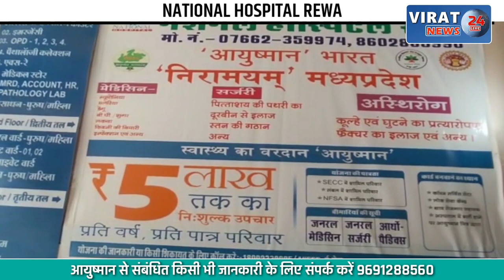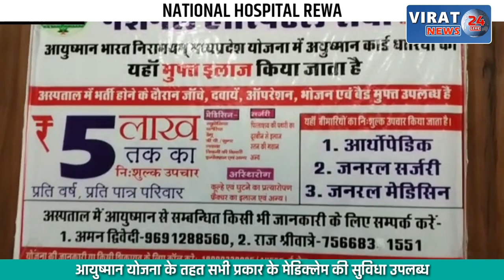🔻रीवा- आबकारी अधिनियम के तहत राजसात वाहनों की होगी नीलामी; देखें क्या बताया एसपी ने ?